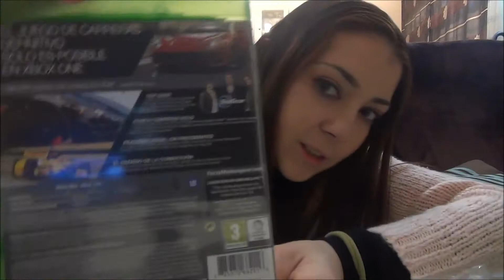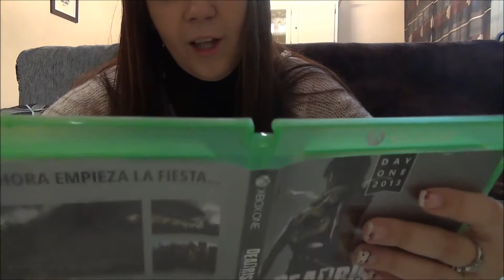UNBOXING DE: DEAD RISING 3, RYSE Y FORZA MOTOR SPORT 5 XBOX ONE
Me ayudais mucho dando like, favoritos y si compartis!! ;)
SIGUE LEYENDOOOOOOOOOOO

Mis grupos de facebook:
ImperioDestinoAnimalCrossing:

Nuestros codigos del sueño:
Destino Ana - 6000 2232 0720